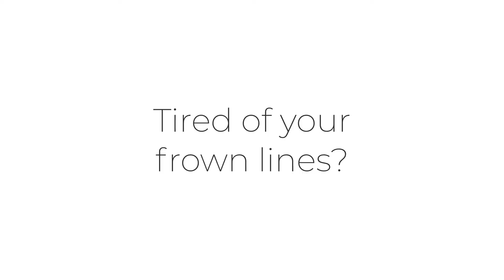Frown Lines Smoothed Out? » simple evening skincare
Has age crept up on you and you now have frown lines aka "11s"? Yep, I noticed mine too.

This simple skincare routine in the evenings will save your forehead. Seriously, it's just smooth.